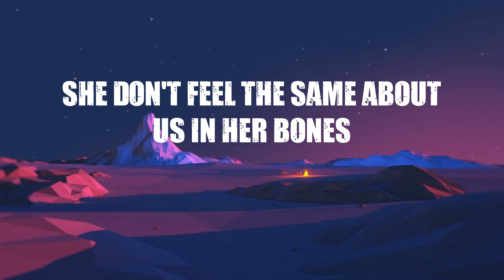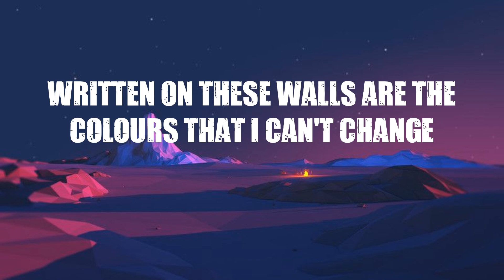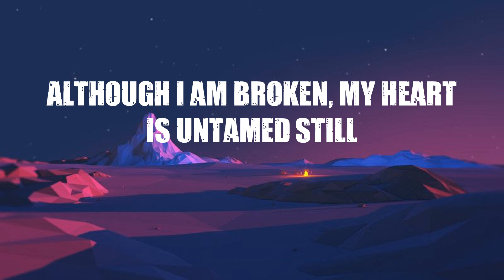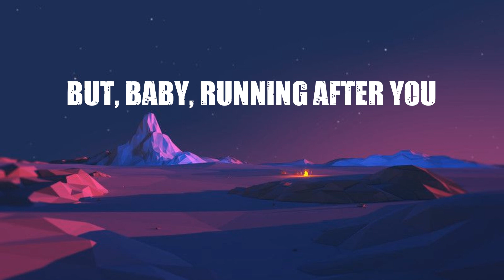One Direction - Story of My Life (Lyrics)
❤️  Lyrics:
I leave my heart open
But it stays right here empty for days
The way that I've been holding on too tight
To keep her warm
And time is frozen (The story of, the story of)
I give her hope
I spend her love
Until she's broke inside
Written on these walls are the colours that I can't change
I'll see us in the light up on the hill
The way that I've been holding on so tight
And time is frozen
And I been waiting for this time to come around
But, baby, running after you
Is like chasing the clouds
The story of my life
I give her hope (Give her hope)